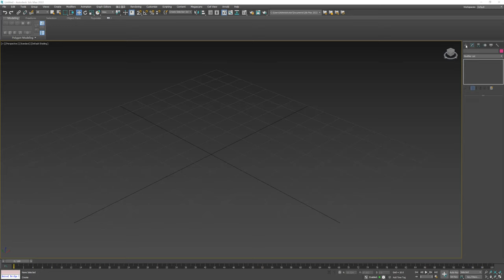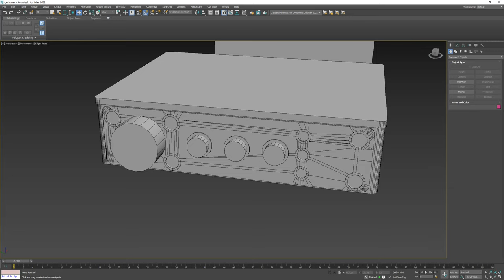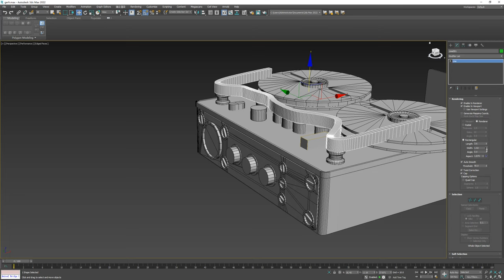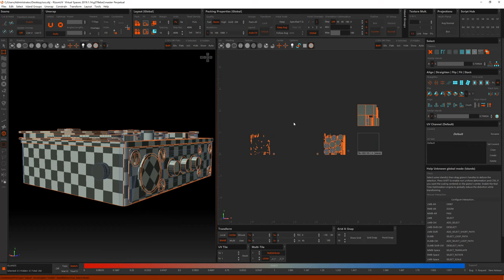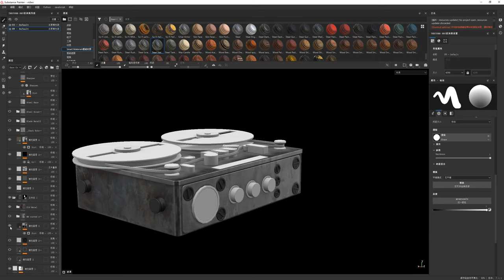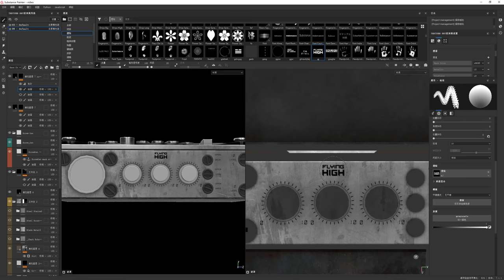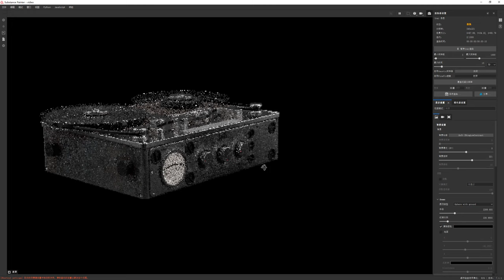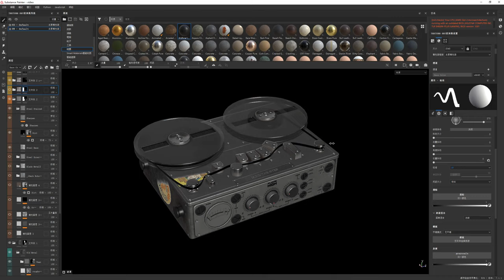Substance Painter | Old Recorder-Breakdown | Tutorial | 3d modeling